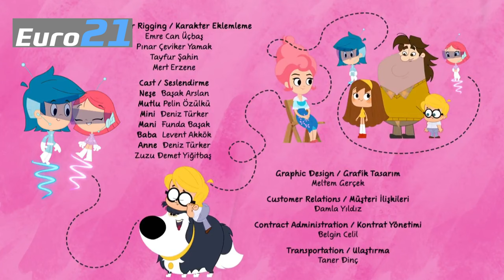Euro21 - 16.04.2022 (12:59)